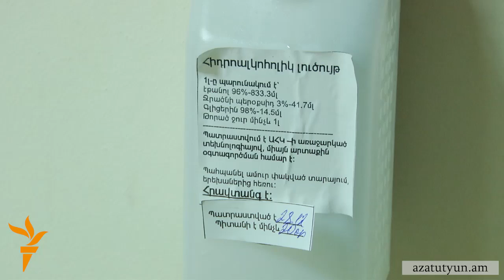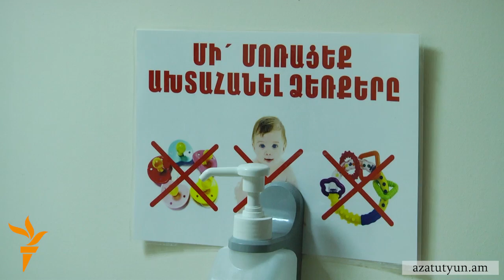Հայաստանի հիվանդանոցներում գրանցվել է գրիպից մահացության արդեն 6-րդ դեպքը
Հանգստյան օրերին Հայաստանի հիվանդանոցներում գրացվել է գրիպից մահացության արդեն 6-րդ դեպքը, մահվան պատճառը H1N1 սուր վարակիչ շնչառական հիվանդության բարդացումն է եղել։